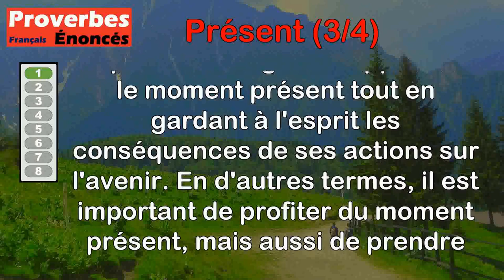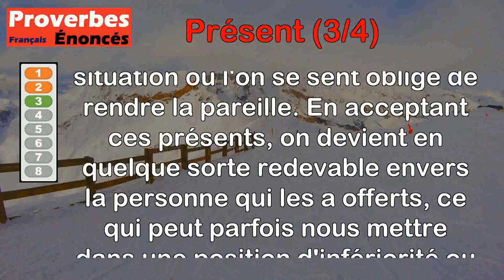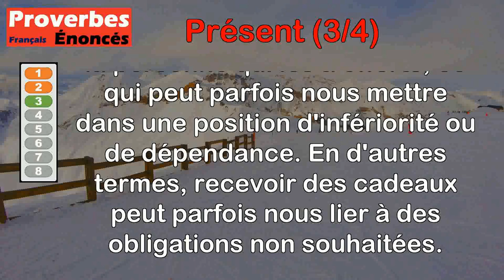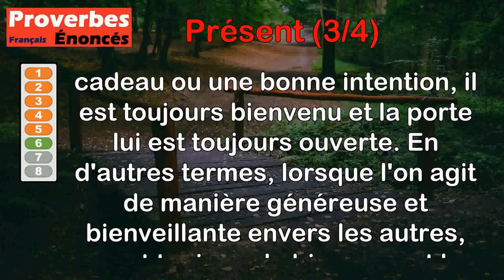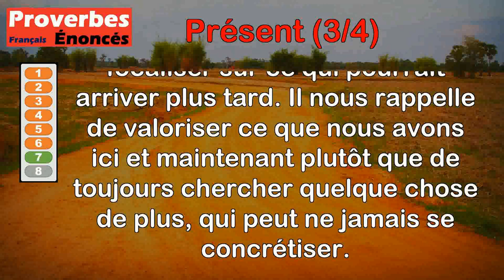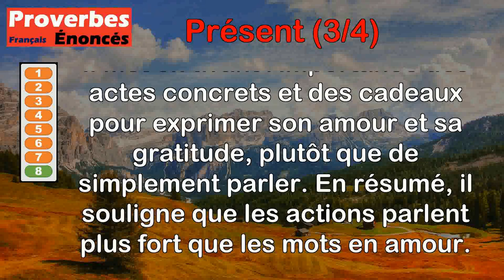Proverbes - Présent (3 de 4)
00:00 Introduction
00:07 Proverbe Chinois - L'homme sage vit dans le présent sans lui sacrifier l'avenir.
00:49 Proverbe Turc - Le jour présent vaut mieux que deux lendemains.
01:28 Proverbe Oriental - On est esclave des présents quand on en reçoit.
02:10 Proverbe Français - On juge des choses présentes par le passé.
02:48 Proverbe Français - Qui beau présent porte, avec assurance sonne à la porte.
03:28 Proverbe Indien - À qui apporte un présent, la porte est toujours ouverte.
04:08 Proverbe Français - Mieux vaut un présent que deux futurs.
04:50 Proverbe Écossais - Un bon présent sert en amour plus que babil.